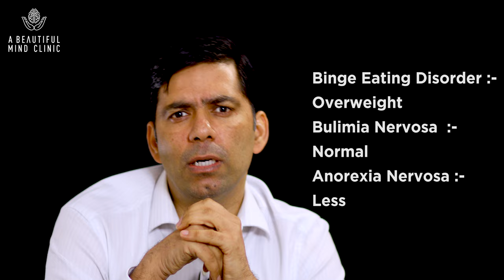Eating Disorder in Hindi Anorexia Bulimia Nervosa Binge Eating Metabolic Syndrome Dr Rajiv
Clinic Address –A Beautiful Mind Clinic C-4C, 380, Janak Puri,New Delhi

Bulimia Nervosa in Hindi Symptoms Causes Treatment बहुत ज्यादा खाने पर भी वजन नॉर्मल Dr Rajiv
Anorexia Nervosa in Hindi